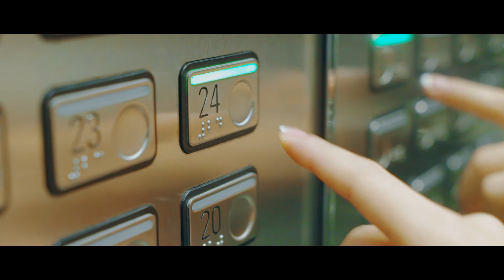Chimes Greenhills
Chimes Greenhills allows its residents to have an affordable affluent lifestyle in one of the prominent addresses in Metro Manila.
Located along one of the prominent addresses in the metro, Chimes Greenhills, which is within walking distance from the Greenhills Shopping Center. This 40-storey residential project has a distinctive architectural design that will stand out among the neighboring buildings and will pave the way to an affordable affluent lifestyle for its future residents.